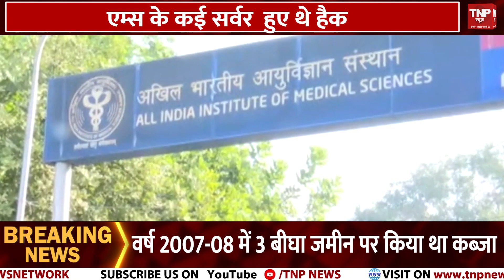Ashok Gehlot Vs Sachin pilot: गहलोत पायलट विवाद पर जयराम रमेश का ने बताया 'सुलह' का ये फॉर्मूला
Ashok Gehlot Vs Sachin pilot: गहलोत पायलट विवाद पर जयराम रमेश का ने बताया 'सुलह' का ये फॉर्मूला  | Rajasthan Politics ||TNP NEWS||